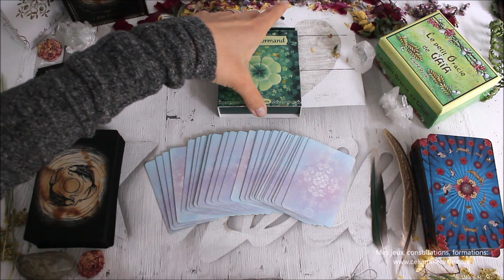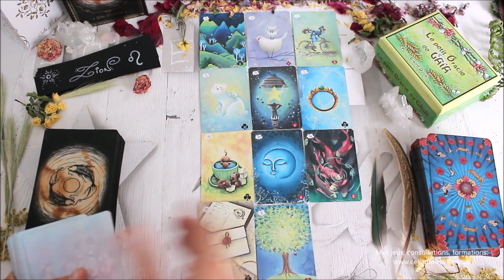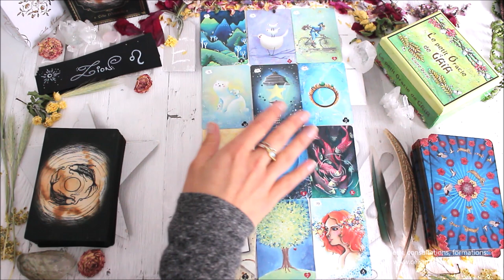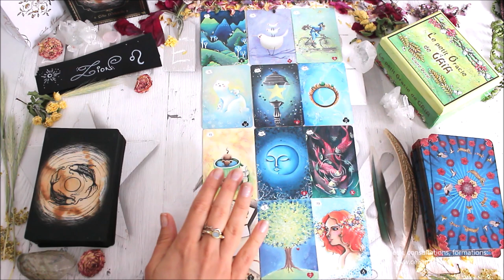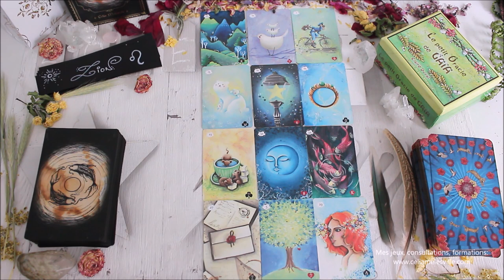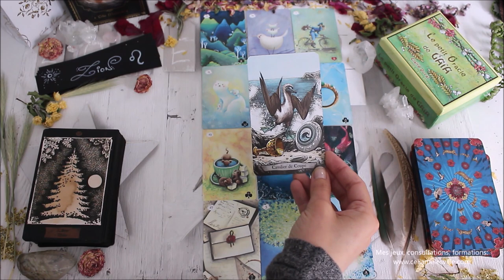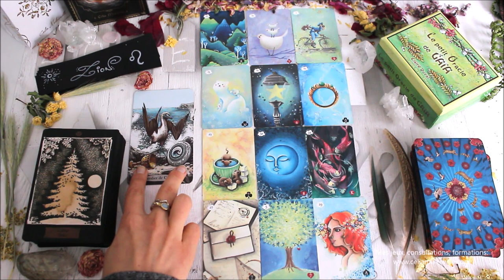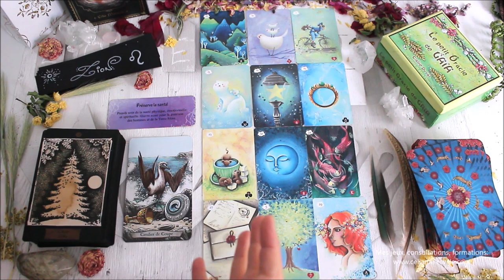♌LION - Mars 2021♌ Horoscope